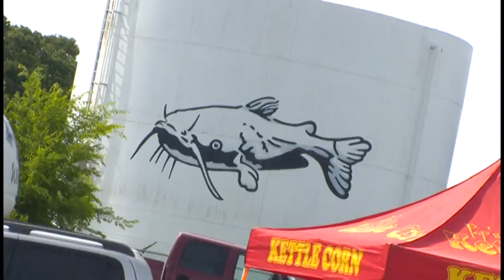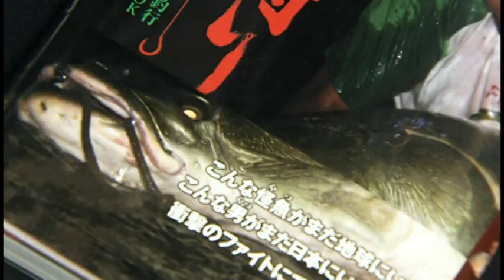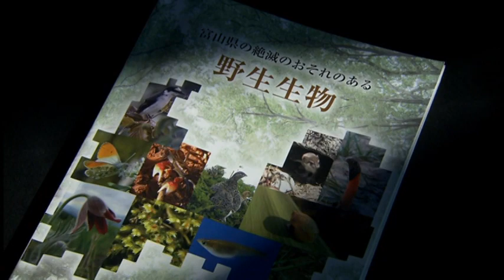Tawakoni noodling Tournament Part 1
Tawakoni Noodling Tournament's first year. This was recorded by a Japanese film crew for a local TV program in their country. Thanks for sending this to us and we enjoyed having you come out.